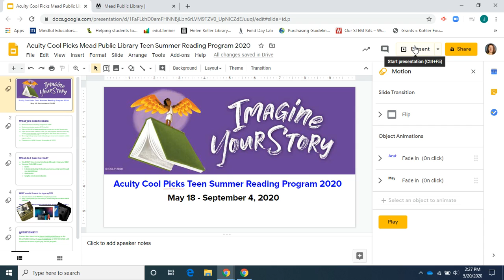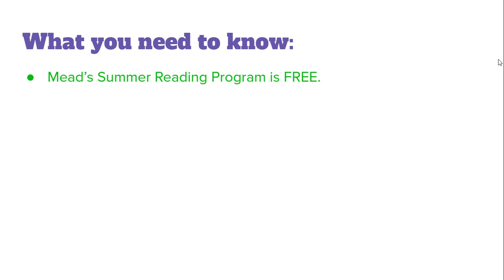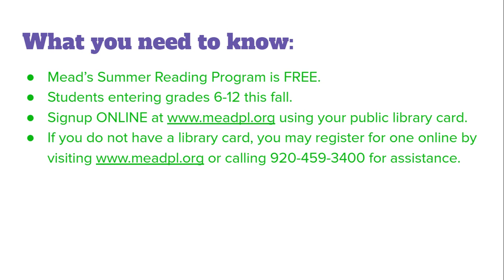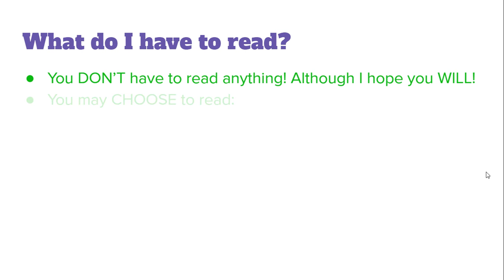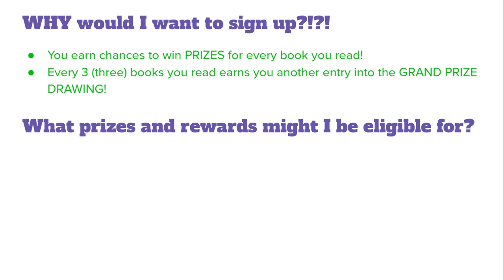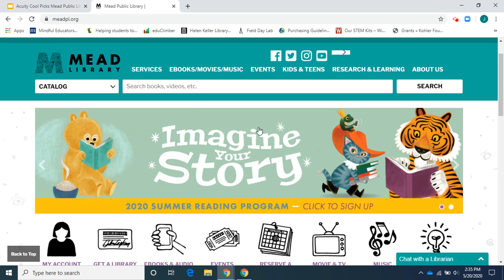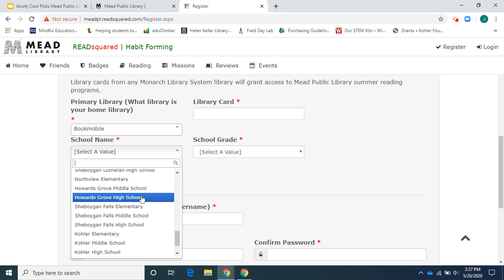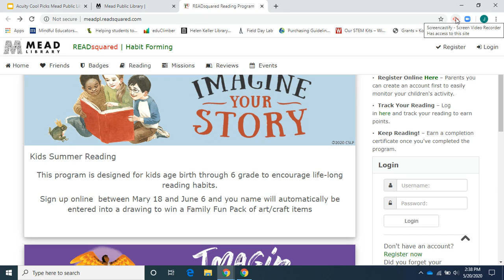Acuity Cool Picks Teen Summer Reading Program at Mead Public Library 2020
Learn all about the Acuity Cool Picks Teen Summer Reading Program at Mead Public Library, including how to get signed up!